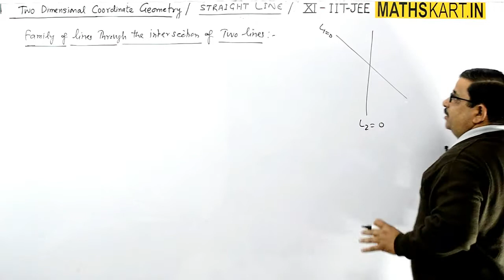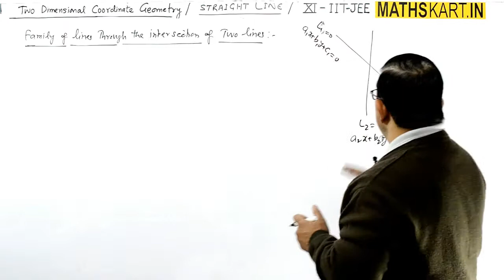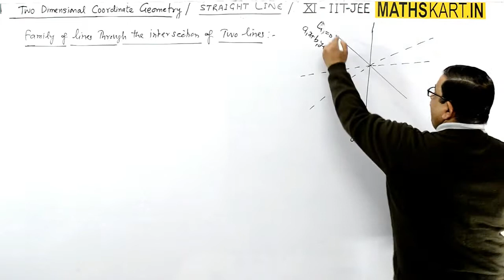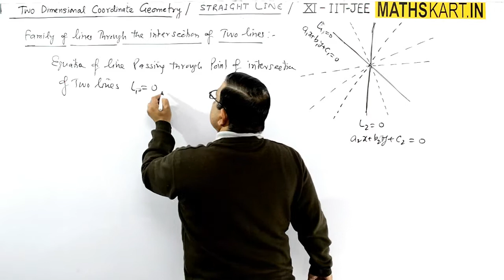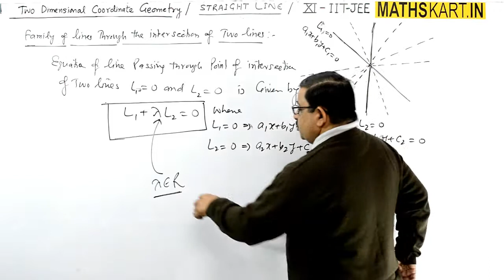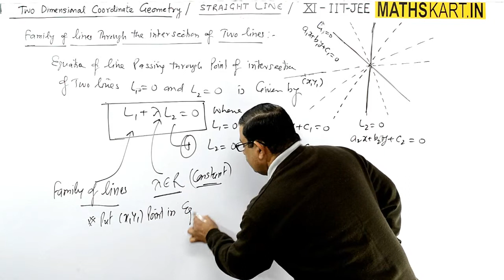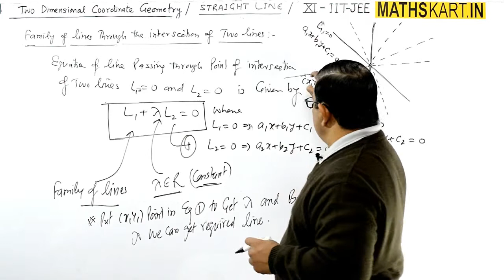Family of Lines | Linear Combination of Lines | Straight Lines Class-11 CBSE/JEE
Family of Lines Through The Intersection of Two Lines. Linear Combination of Two Lines.

Play List of STRAIGHT LINE-2D | Class-11 CBSE/JEE Mains & Advanced. ( 20 Videos )